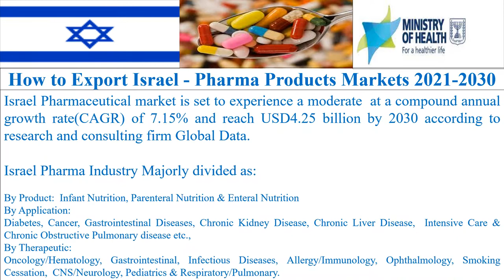Israel Pharma Industry 2021 2030 CPHI DCAT Vitafoods FI Expo